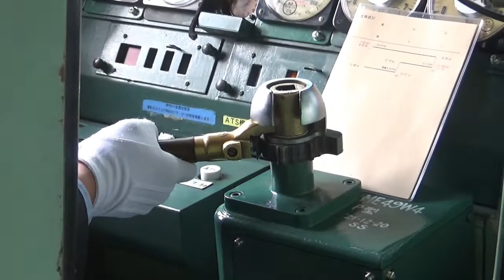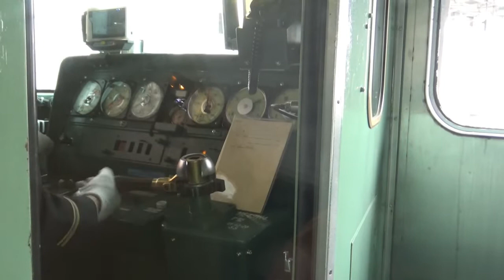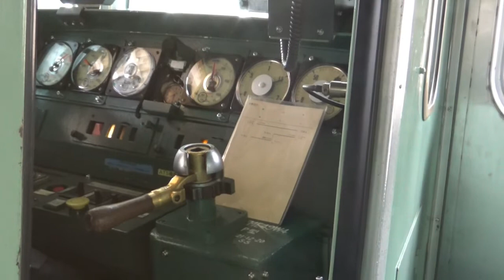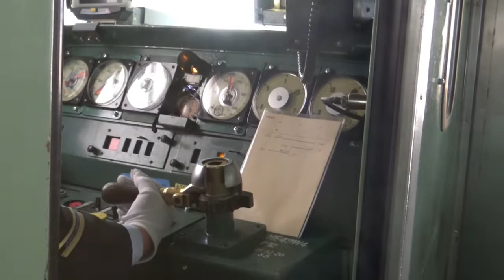113系に乗ったらコンプレッサーが鳴りまくりました！【撮り鉄こども/ほがらん】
やくもの国鉄色を見に行くために岡山まで乗った113系が、各駅でコンプレッサーを鳴らしていたのでその様子を皆さんにお見せします。